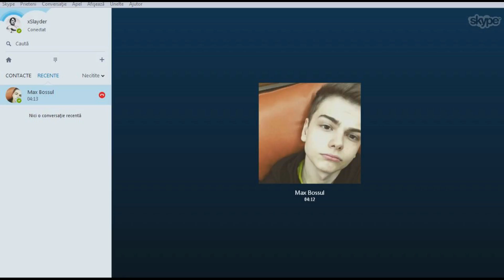Viata lui maxsialtele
Sper ca intelegeti gluma,nu am nimic cu nimeni,e facut pentru amuzament,ATĂT!

╠ ►Informatii utile:
╠►4.Fii fericit :*